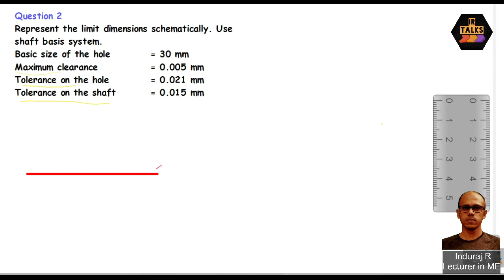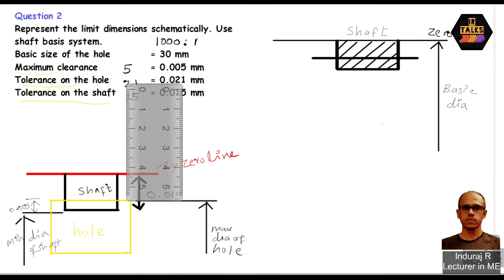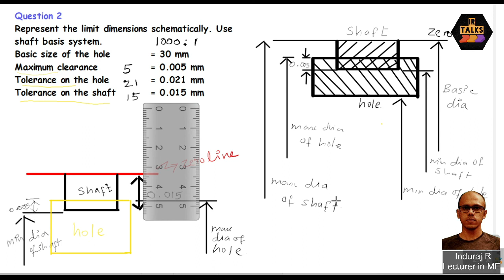PD009 Shaft basis system Problem 2 (Malayalam)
This is the third and final example solution problem for shaft basis system. Explanation is in Malayalam.